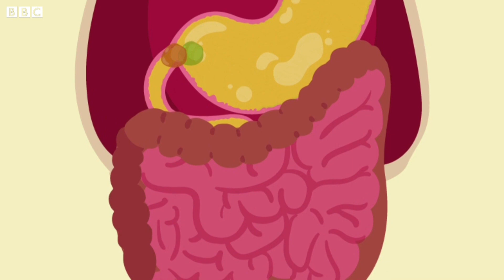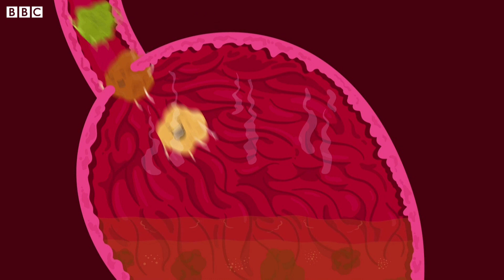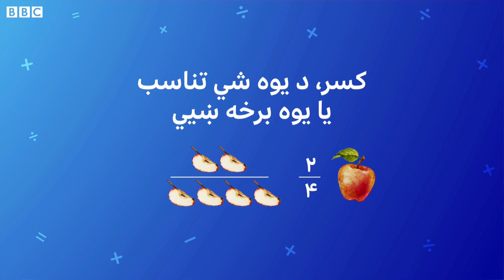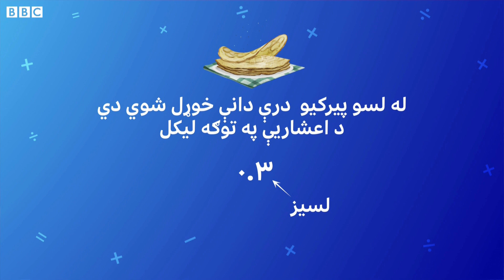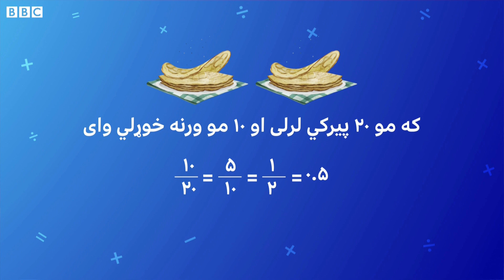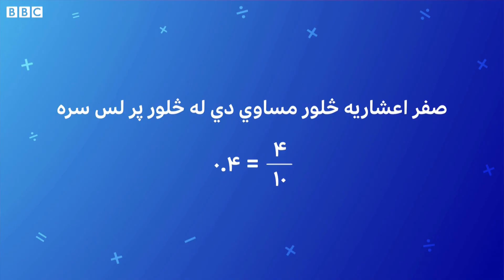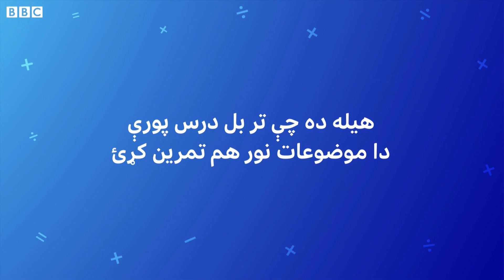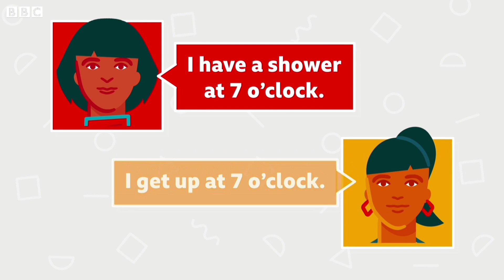درس: ریاضي، انګریزيۍ ژبلوست او بیالوژي په دې برخه کې در زدکول کېږي| څلورمه برخه – دویم فصل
دا د بي بي سي انلاین ښوونیزه خپرونه درس دی.
دا خپرونه د لومړني او منځي ښوونځيو د زده کوونکو لپاره په تېره د هغو نجونو لپاره درسي توکي برابروي چې ښوونځي یې پر وړاندې تړل شوي دي. په دې خپرونه کې د انګرېزي، ریاضي او ساینس درسونه زدکولی شئ. د دې تر څنګ د هرې خپرونې په پای کې الهام بخښوونکې کیسه هم درته درته لرو.

 تاسې کولی شئ چې د لاندې لینک له لارې د درس خپرونې نورې په زړه پورې برخې وګورئ او د ریاضي، انګرېزي، ساینس او عمومي مالوماتو په تړاو مو خپله پوهه پیاوړې کړئ.
دا د بي بي سي پښتو رسمي یوټيوب چېنل دی.

درس د بي بي سي اوونېزه تعلیمي خپرونه ده. د خپرونې لنډې ویډیوګانې د بي بي سي په پښتو یوټیوب کې کتلی شئ. د درس بشپړه خپرونه هره شنبه له بي بي سي پښتو فیسبوک پاڼې او د بي بي سي نیوز افغانستان سټلایټ چینل باندې وګورئ .
الیاه ۱ سټلایټ (Al Yah 1) کې "بي‌ بي سي‌ نیوز افغانستان" پيدا کړئ.

درس خپرونه کې د انګرېزي، ریاضي، ساینس، جغرافیې او تاریخ لوستونه زده کولای شئ ورسره الهام بخښونکې کیسې هم مه هېروئ.